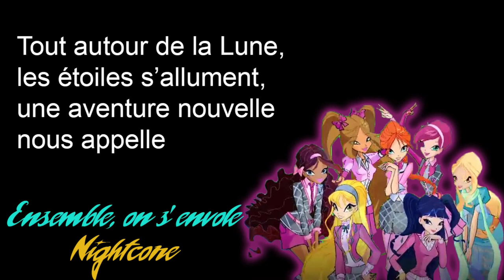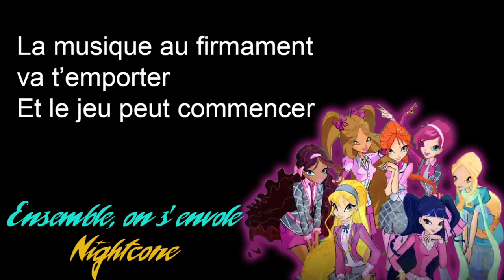[Nightcore] - Rising up together French Lyrics (Winx)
Bonsoir les Lyoko Fans et les Winx Fans, nouvelle vidéo !
Winx - Ensemble on s'envole Nightcore !
Bien évidemment, je ne suis pas l'auteur des images et des musiques donc tous les droits d'auteurs reviennent à leurs propriétaires.
Musique interprétée par: Stéphanie Vondenhoff en France et Belgique.
Une version nightcore a déjà été faite en version anglaise donc je vous mets le lien de la vidéo ^^
© Winx Club™ created by Iginio Straffi